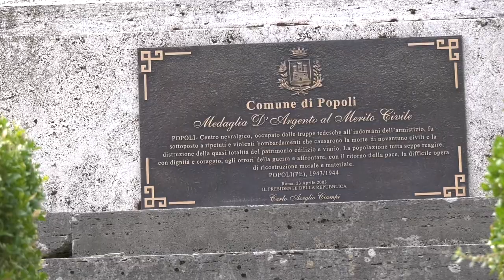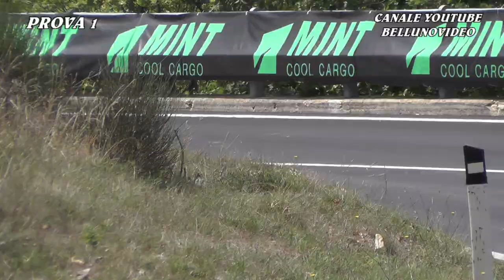STEFANO DI FULVIO | SALITA SVOLTE DI POPOLI 2022 | OSELLA PA30 E2SC 3000